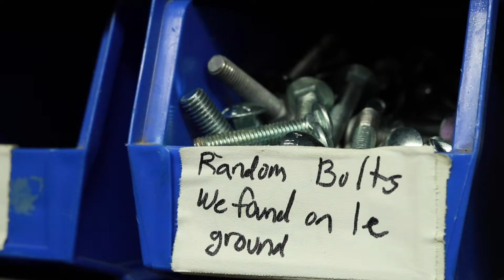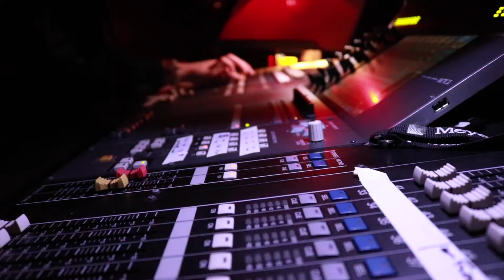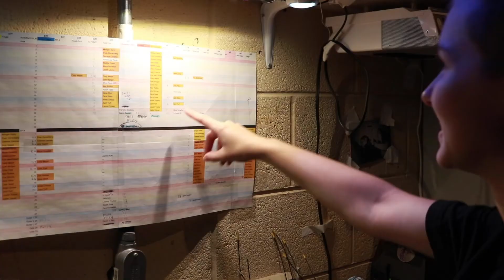Behind the Scenes (VARIETY SHOW)